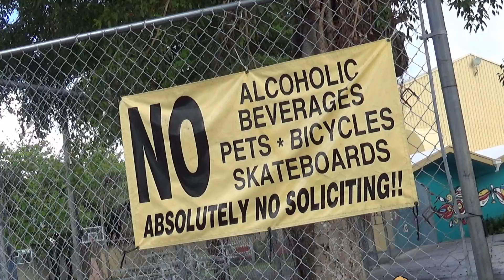👹vs🐎13u UNDEFEATEDS Kendall Boys and Girls Club Kolts vs Suniland Sun Devils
13u  Kendall Boys and Girls Club Kolts 23 vs Suniland Sun Devils 0

$FOOTBALLVILLE